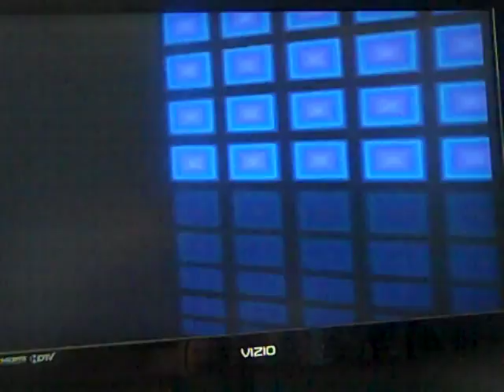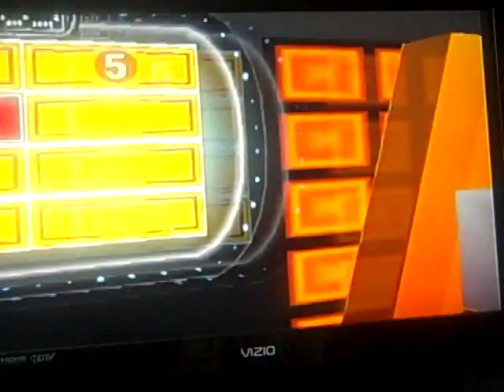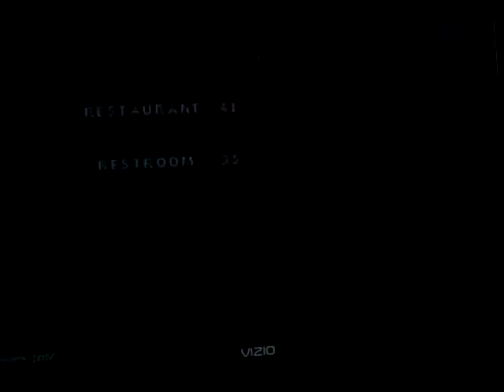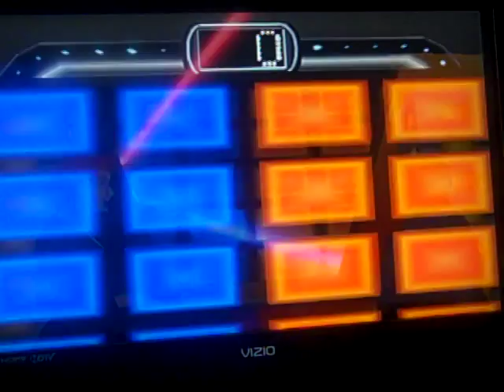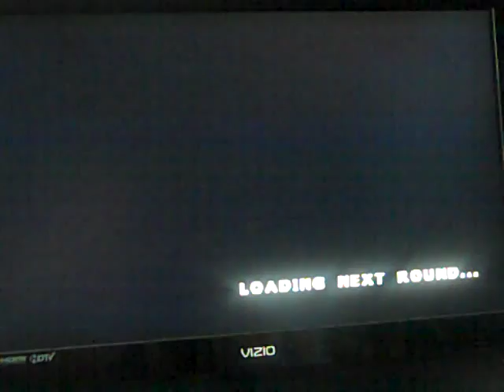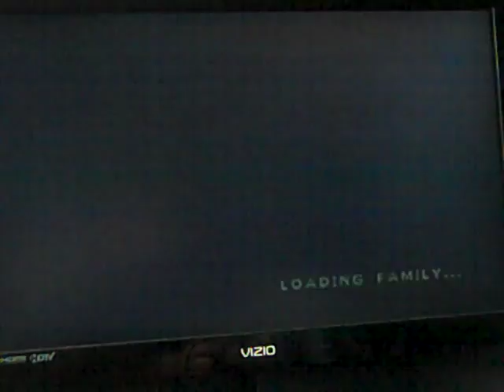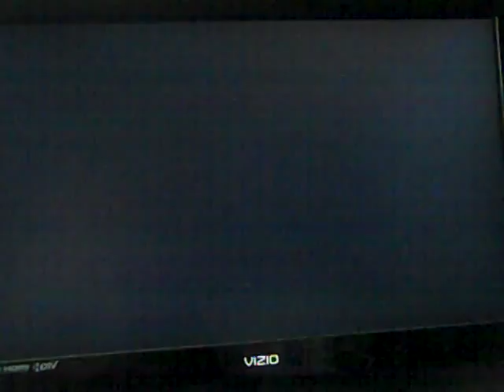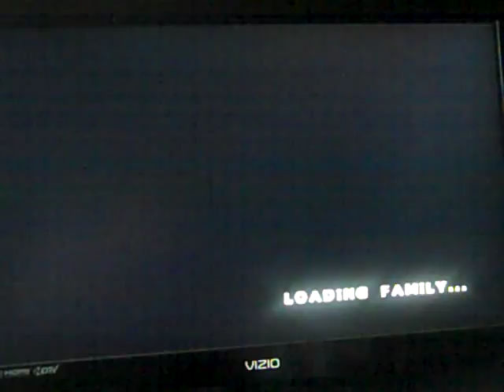5 in 1 Birthday Special Part 2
In the 2nd part, we are in the second segment of the birthday special. We are playing Family Feud for the PS1 and we are starting off the game well with a lead after the first survey round. Will we be able to keep the lead going and go to the Fast Money round? Watch to find out and we hope you like the second segment and we will see you in my next video. :)